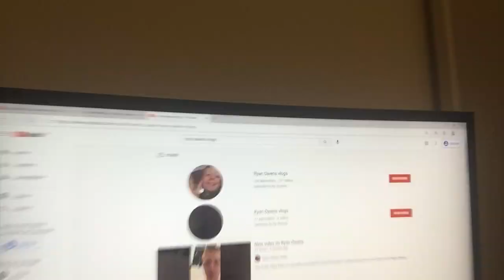Help me win this sub battle Liam kehoe yt i declare subscriber war